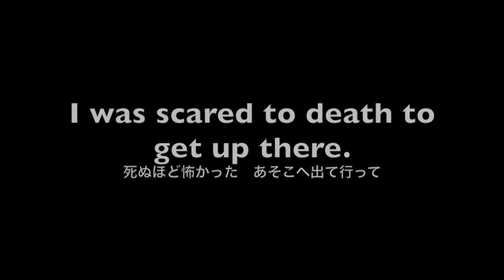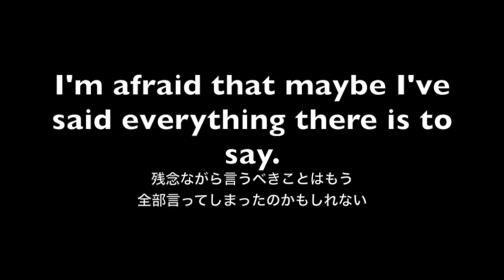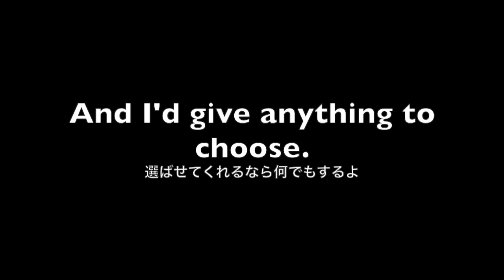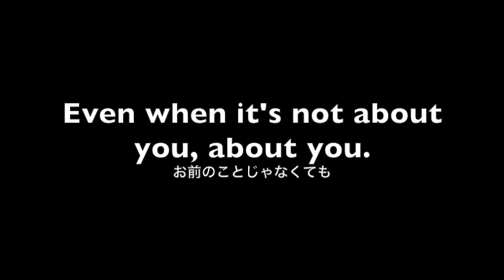Mike Shinoda ft. blackbear - About You 和訳 Lyrics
Mike Shinoda ft. blackbear "About You"

Even when it's not about you, about you
All the sudden it's about you now, oh
All the sudden it's about you

This is that gather round it
And wonder where I found it
This is that wake up make your agent have your tour re-routed
This is that drama comma pain and ain't no way around it
'Cause somehow still it's hard to know
What I can say about it
I buckled up told myself to suck it up
I was scared to death to get up there
And spill my fucking guts
I was saying pull your stupid self together buttercup
Get it cracking Back in Black
Until you have' em Thunderstruck
But

No, there's not a single thing that I can say
Not a single solitary, every meaning changes shape
Even when there's no connection back to you in any line
All the sudden it's about you and it gets me every time but
What the fuck is left to author anyway
When I basically been writing since the Raiders ran LA
I'm afraid that maybe I've said everything there is to say
Maybe I should make an exit while there're ways to get away

Can't find the words to a memory
But there are just words to a melody
Find something that works fits the symmetry
For only a quick broken remedy
And I'd give anything to choose
Pick out the words I bring home to you
How can I make due
Put a smile on change my attitude
And even though it's not about you
Everything is all about you